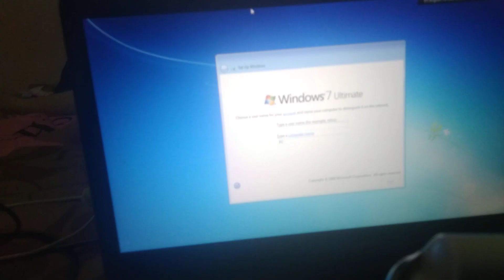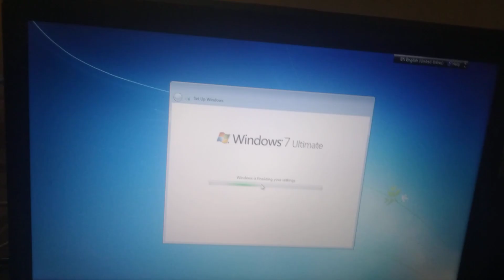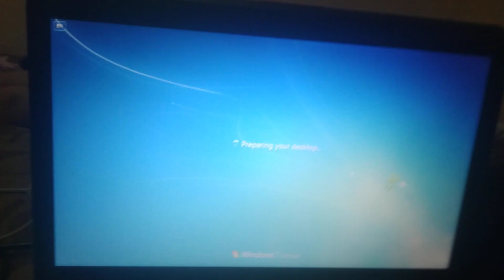Install Windows 7